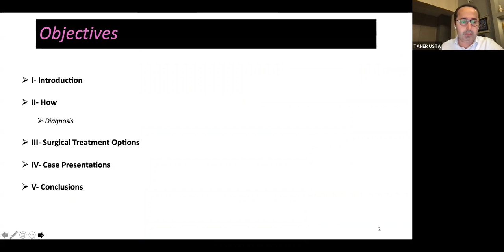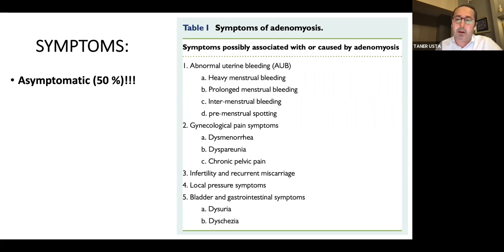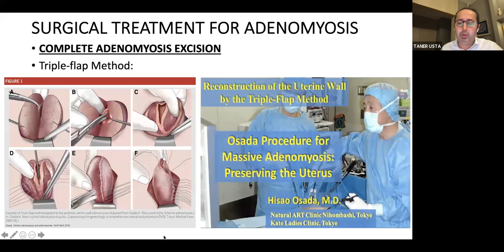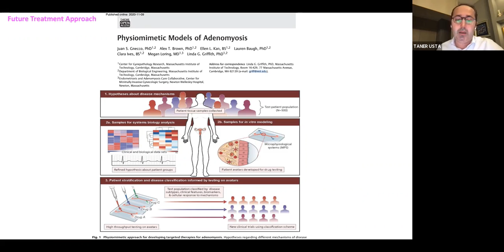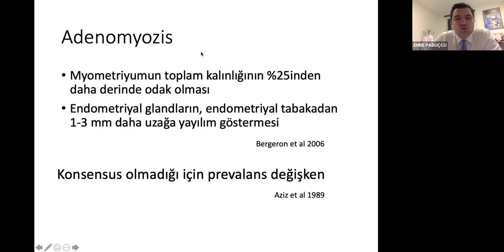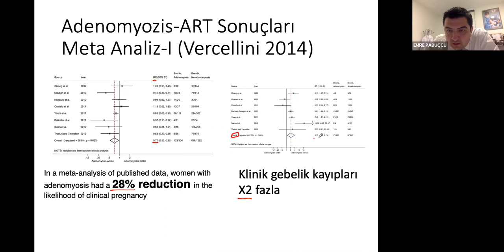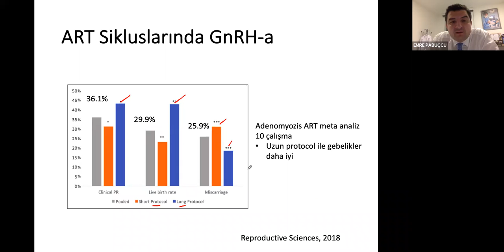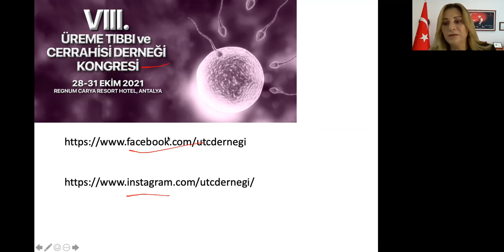Adenomyosis ve İnfertilite - Webinar 20 Mayıs 2021